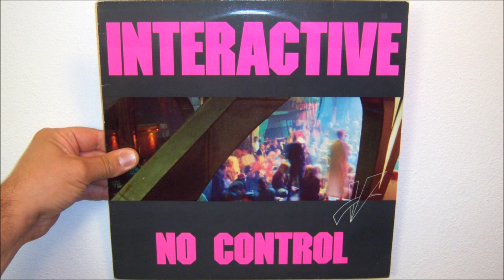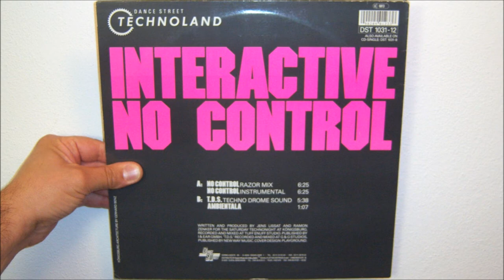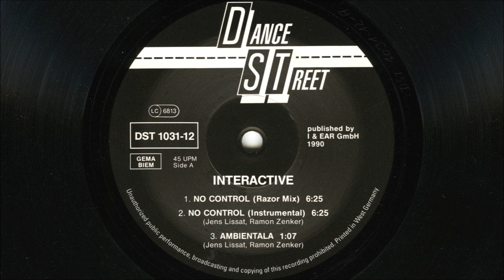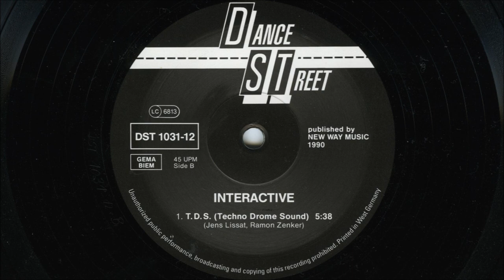Interactive - T.D.S. (1990 Techno drome sound)